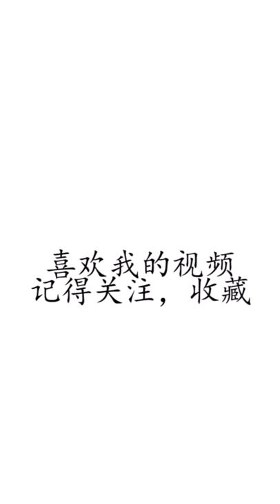鸡腿金针菇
食材：准备三个鸡腿肉去骨后切块，一份金针菇
酱汁：生抽2勺，老抽1勺，耗油1勺，五香粉1勺
把酱汁倒入食材放一点蒜末，腌制15分钟
最后放进微波炉中火15分钟，搞定